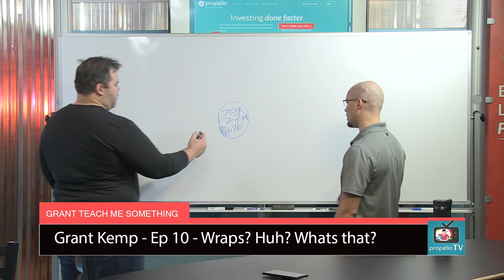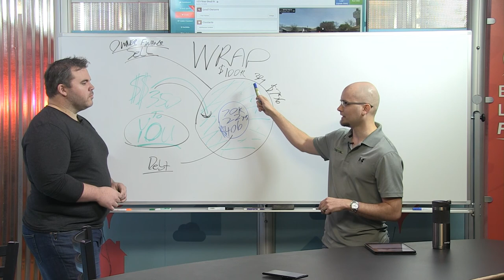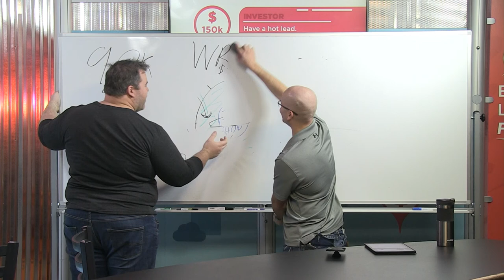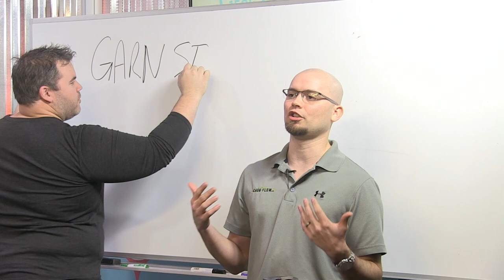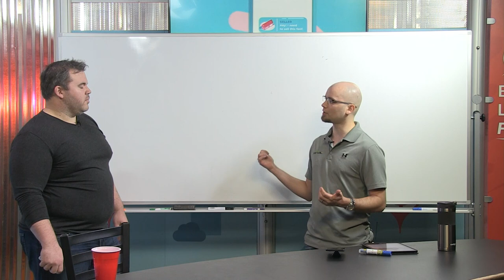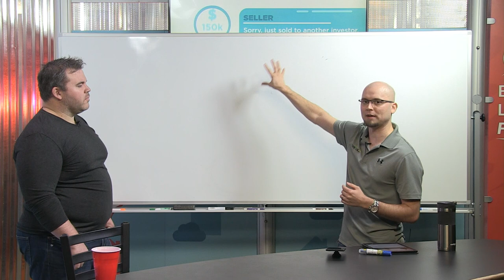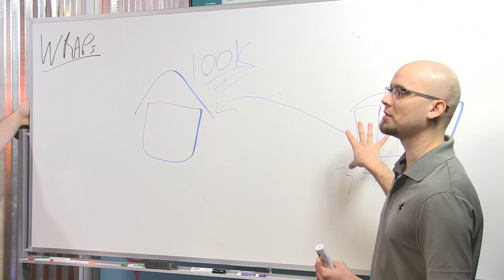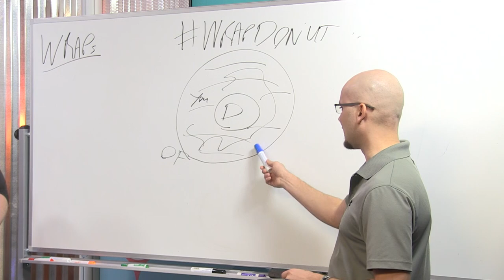Sub 2 Wraps | Subject to wraps | Wrap Around mortgages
S1E10: Sub 2 Wraps | Subject to wraps | Wrap Around mortgages | Grant, Teach Me Something

In this episode of Grant, Teach me something, Grant Kemp breaks down the ins and outs of all things wraps.

What is a wrap?
How much money can you make using this strategy?
Why you should do it!
Are they really that hard to understand? Breaking down the mystique

Creativecashflow.com

Send Stuff to Grant, Ryan, &/or Propelio
1224 W Arkansas Ln, Ste B,

Propelio is a set of robust software tools for real estate investors to close more deals. Search for discounted properties on the MLS, run CMA reports to quickly analyze a deal, and reach motivated sellers online with a 1 click lead generating website.

Looking to streamline your real estate investing? Propelio has you covered!

Want to stay informed? Watch our latest episodes on Propelio TV and stay up to date with expert insights